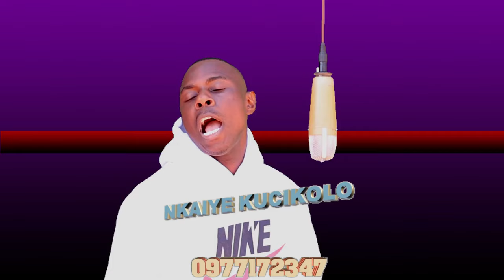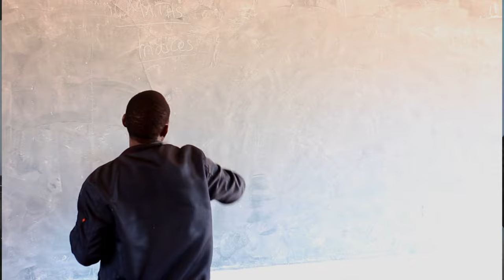Talilo ft Allan Mapiki - Nkaiye Cikoolo (Official Music Video)